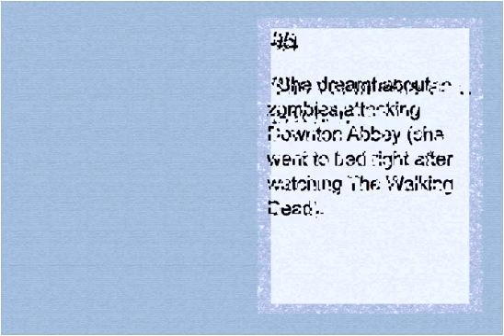5 things you don't know about Natalie Silk